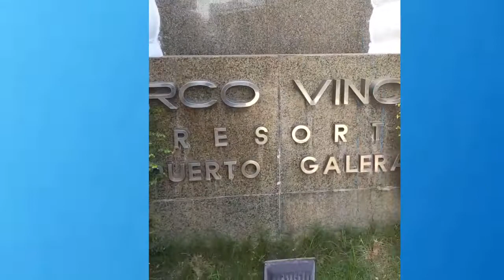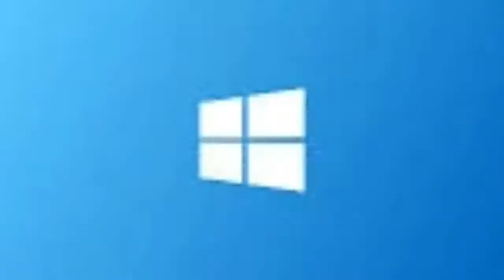TRAVEL VLOG! Housemates goes to PG (PUERTO GALLERA 2020)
Month before the lockdown, buti natuloy!